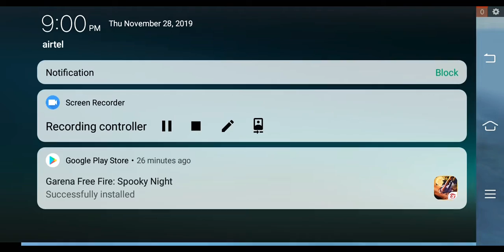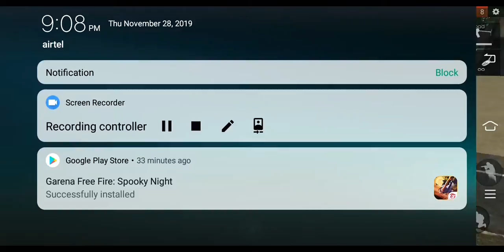Best game play try to make word record